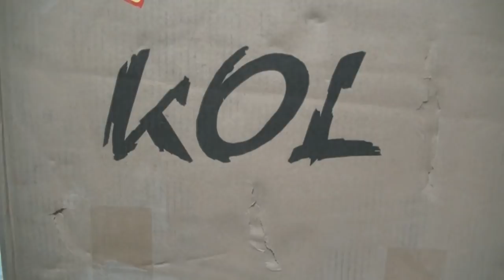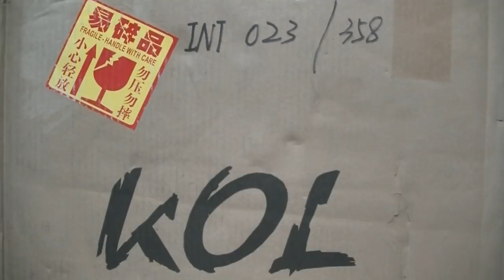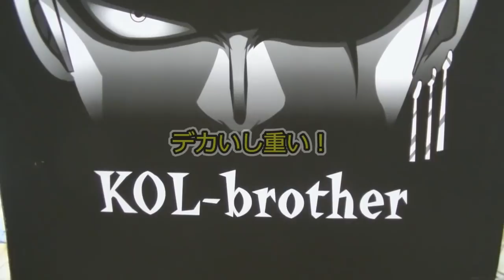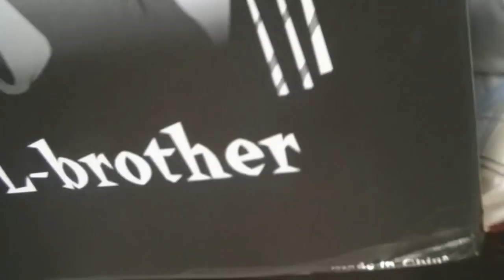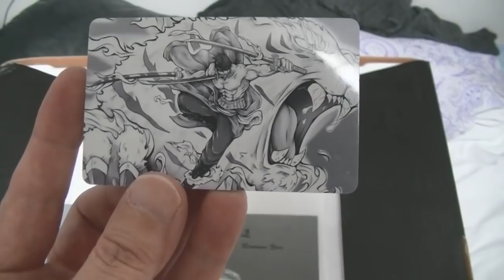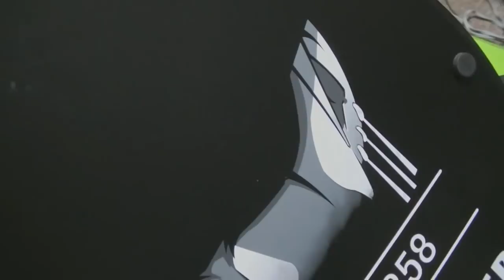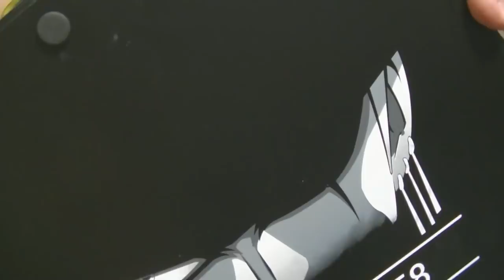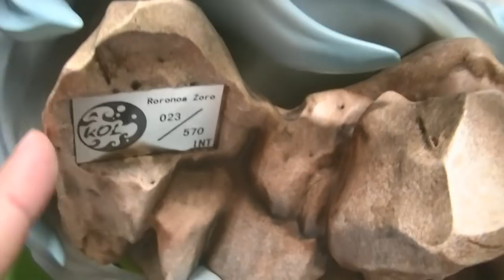海外ガレージキット ワンピース ロロノア・ゾロ 極虎狩り KOL-brother製フィギュアを開封 超絶インパクトのガレキ ONE PIECE RORONOA ZORO